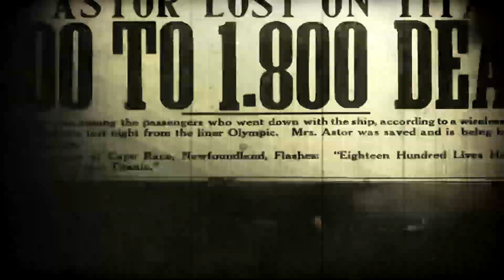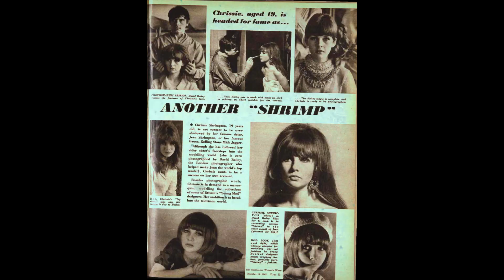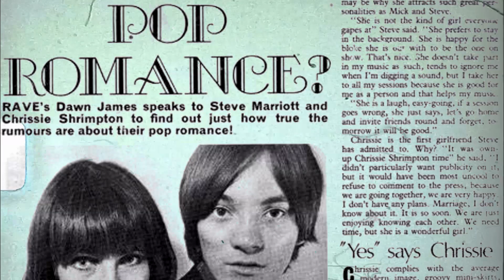Chrissie Shrimpton and Her Star Boyfriends [Mick Jagger, Steve Marriott]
Chrissie Shrimpton, sister of supermodel Jean Shrimpton, dated Mick Jagger and Small Faces lead singer Steve Marriott in the 60s. Certain Rolling Stones' songs such as "Out of Time", and "Yesterday's Papers", among others, were written about her. She probably inspired some Small Faces' lyrics as well.